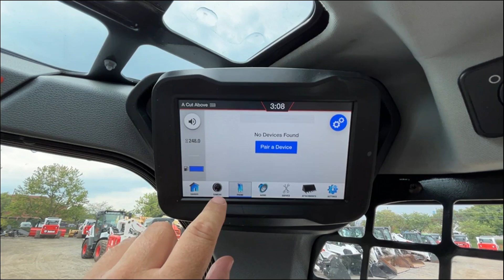2020 BOBCAT S76 For Sale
DIAMOND CERTIFIED. MULTI-POINT BOBCHECK INSPECTION COMPLETED BY A CERTIFIED BOBCAT TECHNICIAN. 60 DAY LIMITED POWERTRAIN WARRANTY.

248 Hours, Comfort 68 & Performance 29 Packages, EROPS w/ Premium Headlights & LED Side Lights, Heat & A/C, Heated Cloth Air Ride Seat, Keyless Start, 7" Deluxe Touchscreen Display w/ Built-In Radio & Bluetooth, SJC Controls, Foot Throttle, 2 Speed, AUX Hydraulics, Attachment Control, Power Bob-Tach, 74" Bobcat Bucket, 74 HP Bobcat Diesel Engine, 8,615 LB Operating Weight, 2,900 LB Operating Load, 12-16.5 NHS Tires, Rear Weights, Factory Emissions Warranty Until 09/24/2025 OR 3000 Hours.

SERIAL#: B4CD12140

STOCK#: 214464